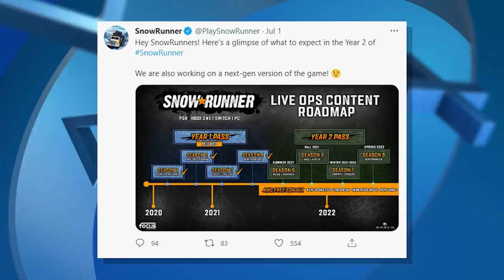PS NEWS - State of Play, Death Stranding Directors Cut, promocje w PS Store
0:00 - Przywitanie
0:39 - Prezentacja State of Play
7:34 - Wyprzedaże w PlayStation Store
10:49 - Szybkie newsy które są szybkie
16:27 - Pożegnanie